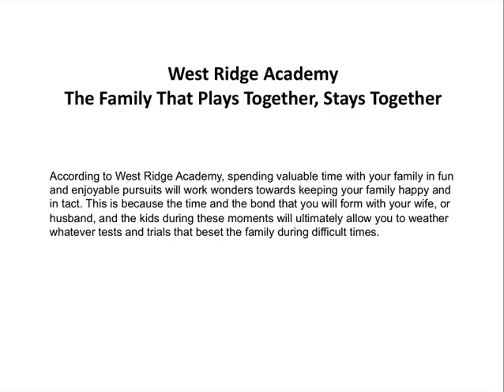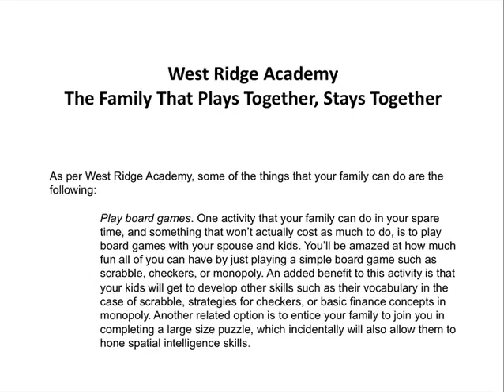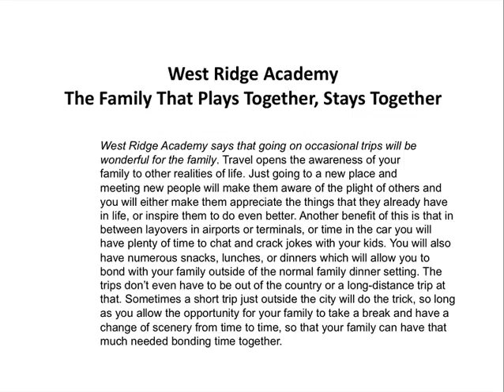West Ridge Academy's Encourages Families To Play Together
As parents, we can help our kids just by spending time with them and overseeing what they are eating. As parents, we can help our kids just by spending time with them and overseeing what they are eating. Opening its doors in 1964, West Ridge Academy has helped over 25,000 troubled teens.